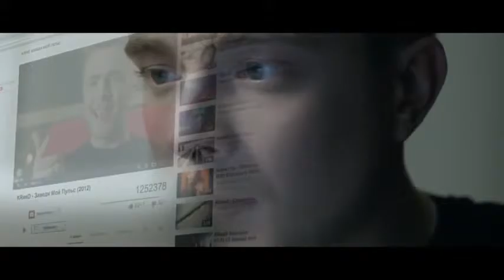Егор Крид — Заведи мой пульс.